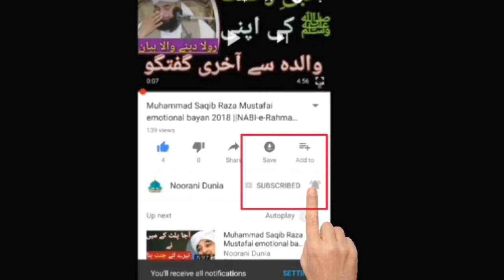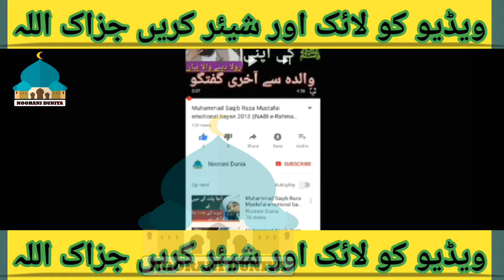\\Ek Qadam par neaki Dosry Qadam par Ghunah Maff// Muhammad Saqib Raza Mustafai ( New Byaan)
Is Bayaan main Muhammad Saqib Raza Mustafai Sab ny Bohat ho achy triky se btya hai k khsy ap ghunah ko neaki main tabdeel kar skty hain ghunah maf ho ga or neaki b likh di jay gi lazmi byaan ko sunain JAZAK ALLAH
PeopleLiketoSearch:
saqib raza mustafai 2018 bayan,
saqib raza mustafai full,
saqib raza mustafai full bayan 2018,
You can Also cheak..

Muhammad Saqib Raza Mustafai new byaan //ALLAH pak ny Sahaba k kis Aml se Farishtun Main Nazz kiya

Muhammad Saqib Raza Mustafai New bayan 2018 / Jawani ki Toba 1000 bhury ki toba krny  se Afzal hai.

Muhammad Saqib Raza Mustafai New byaan / Agr 5 waqti Namz parna chahty ho ye byan lazmi suno

Muhammad Saqib Raza Mustafai New bayan 2018 /Qadiani kon Hain Aur in ko kafar q khaha jata hai??
Noorani Dunia